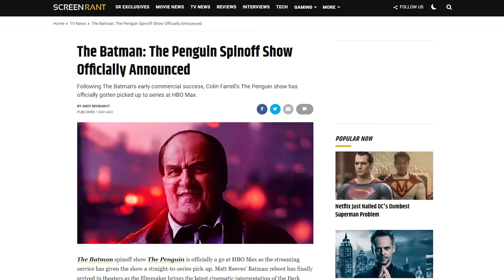The Batman Pitch Meeting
Step inside the pitch meeting that led to The Batman!

With Batman being one of the most popular characters of all time, Hollywood kinda has no choice but to churn out new movies featuring him every few years. And so they have… since the 1980s. The latest is THE Batman, starring Robert Pattison as the Caped Crusader, directed by Matt Reeves.

The Batman definitely raises a few questions. Like what inspired them to cast Robert Pattinson and Colin Farell? Are these going to get even DARKER? Why doesn’t anyone aim for Batman’s mouth? How freakin’ long is this movie? Why was it a shock to find out that the criminal guy was a liar and a bad guy? What was that green juice that saved the entire day at the end? What is that suit even made of?

To answer all these questions and more, step inside the Pitch Meeting that led to The Batman! It’ll be super easy, barely an inconvenience.